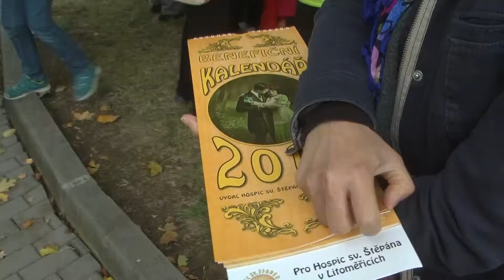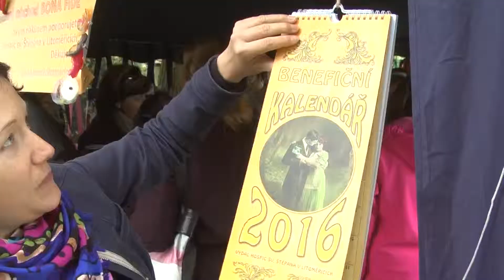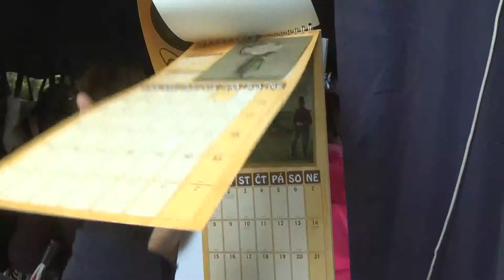Hospic sv. Štěpána představil svůj benefiční kalendář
Litoměřický Hospic svatého Štěpána uspořádal již tradiční Den otevřených dveří. Celodenní akce s bohatým kulturním programem myslela na děti i dospělé. Dorazilo oblíbené Sváťovo dividlo s pohádkou, Áda Škarda band i členové Spolku Lipen a žáci litoměřické Základní umělecké školy. Došlo i na mši za zemřelé. Hospic také za účasti známé herečky Miriam Kantorkové vůbec poprvé představil svůj benefiční kalendář pro rok 2016. Je opět plný dobových pohlednic a bude z něj zcela určitě krásný vánoční dárek.